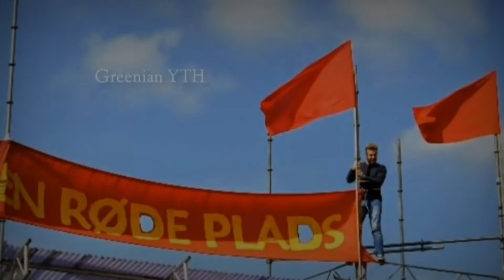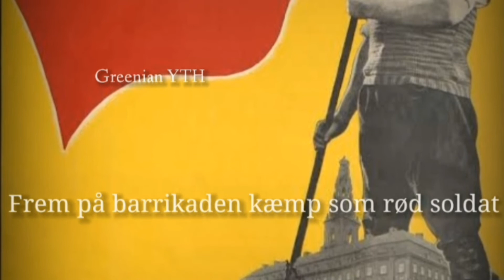De Røde Faner - Bandiera Rossa, The Red Flag (Danish Lyrics, Version & English Translation) | V.1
Bandiera Rossa (Italian for "Red Flag"), often also called Avanti Popolo after its opening words (also to avoid any confusion with The three flags, another socialist song) is one of the most famous songs of the Italian labour movement. It glorifies the red flag, a symbol of the socialist and communist movement. The text was written by Carlo Tuzzi in 1908; the melody is taken from two Lombard folk songs.

Lyrics & Version in Denmark:

E viva communismo e la libertà!

På barrikaden frem, til kamp os maner
De røde faner, de røde faner
De røde faner skal sejren  ha
Fanerne røde de skal sejren ha
Og leve kommunismen og det røde flag.

På barrikaden frem, ret ind kanonen
Til revolutionen, til revolutionen
Revolutionen skal sejren ha
Revolutionen den skal sejren ha

Maskingeværerne i gaden knalder
De røde falder, de røde falder
De røde falder for folkets sag
Frem på barrikaden kæmp som rød soldat